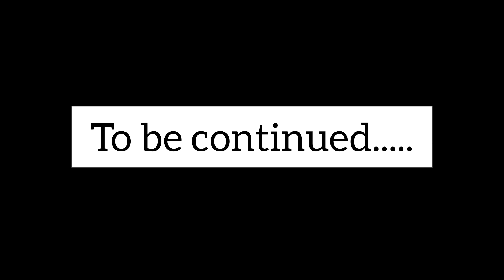How to make Bamboo stool(Mora/mura)part-1